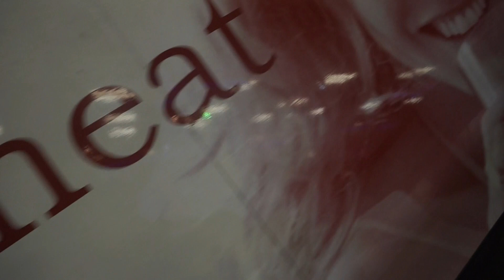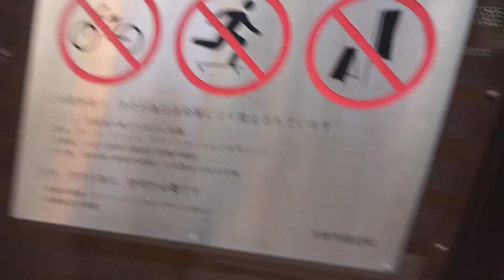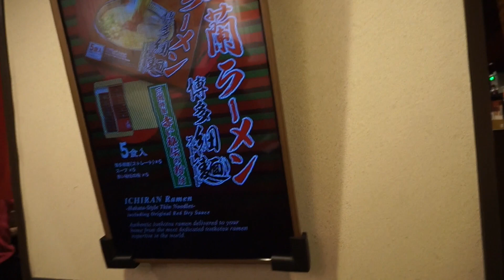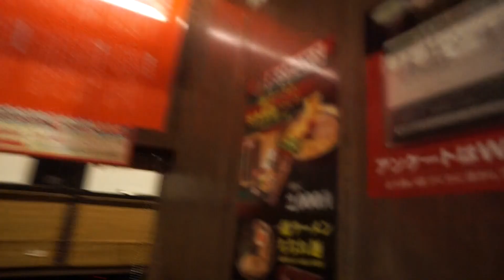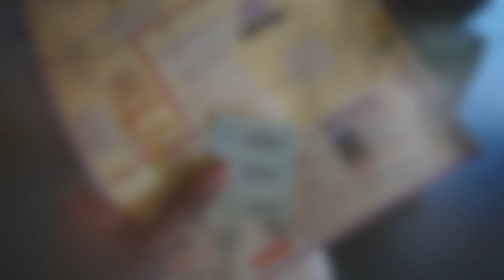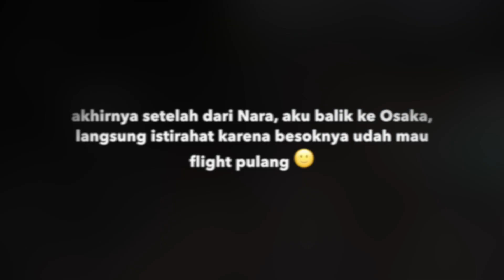VLOG #3 JALAN-JALAN KE JEPANG DAN TIPS KE SHIRAKAWA-GO PART. 2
selamat meyaksikan, saya berjanji akan membuat konten dan vlog yang lebih baik lagi 🙂..